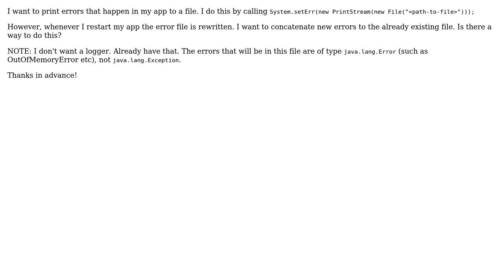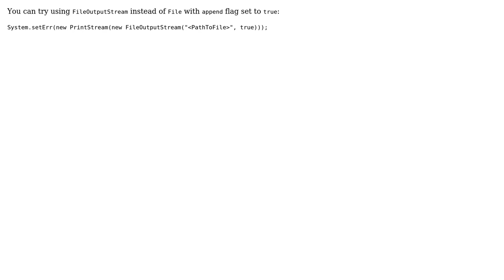Concatenate error output to error file set by System.setErr(...)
With thanks & praise to God, and with thanks to the many people who have made this project possible! | Content (except music & images) licensed under CC BY-SA | Music | Images & others | With thanks to user nkrivenko user Djole Pi and the Stack Exchange Network Trademarks are property of their respective owners. You are responsible for your own actions.